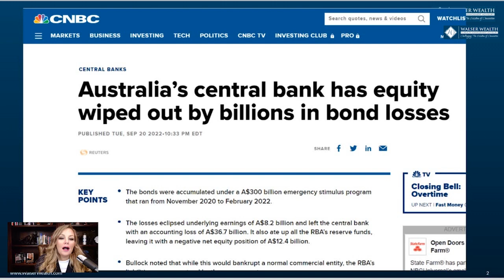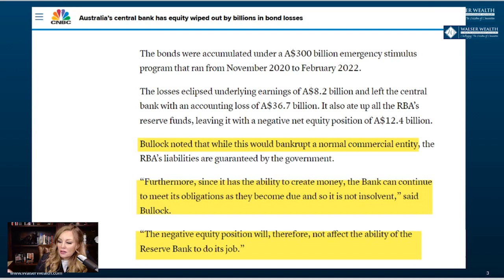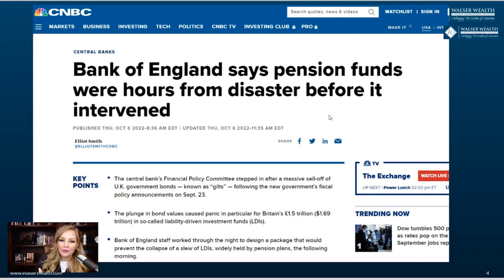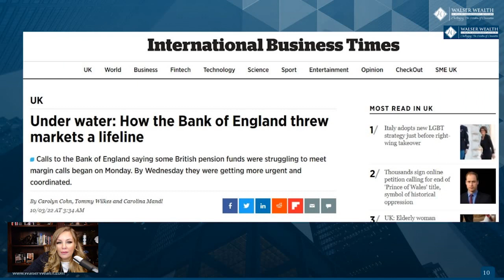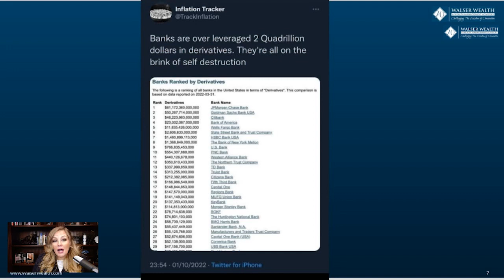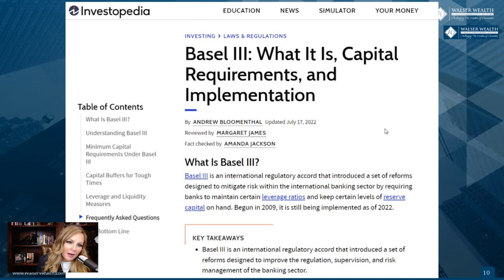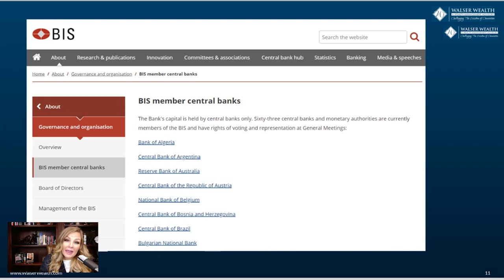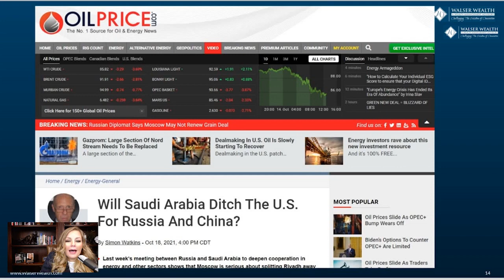As The World De-Dollarizes | Full Episode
From Australia to the UK, there’s a lot of turmoil as Western central banks get pushed further to the brink of collapse. A global liquidity crisis has reared its ugly head as anticipated.

The push for central bank digital currencies becomes a bigger threat by the day, and de-dollarization is now something a few countries are exploring.

Is there a way out of this or are we headed towards The Great Reset whether we like it or not?

In this episode, I’ll share where the global economy is right now and what’s going on with the central banks.